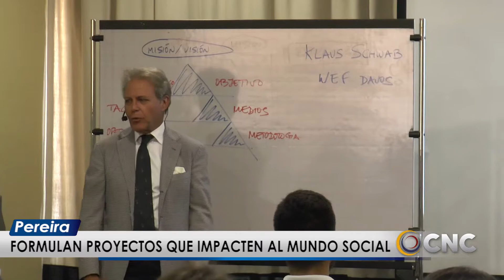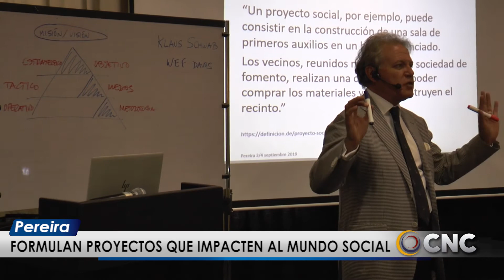Objetividad y viabilidad en la ejecución de proyectos sociales en el Eje Cafetero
En Pereira se llevó a cabo la conferencia de formulación de proyectos y evaluación de impacto social, quien de la mano del conferencista Juan José Alarcón, explicó los procesos y las metodologías para alcanzar una correcta medición  de viabilidad y ejecución de cualquier tipo de proyecto.